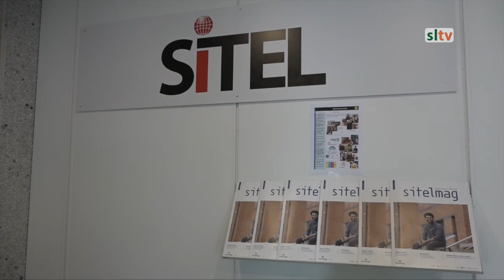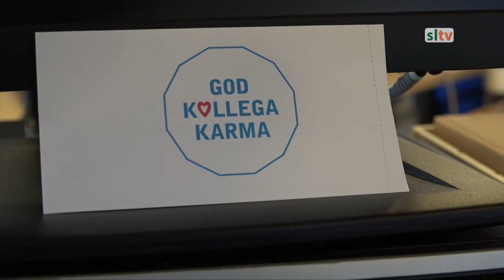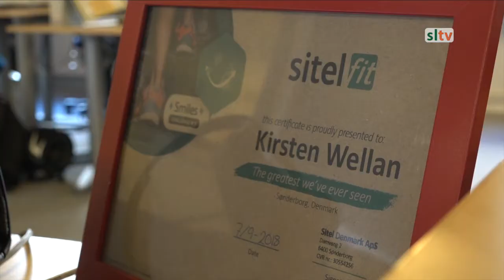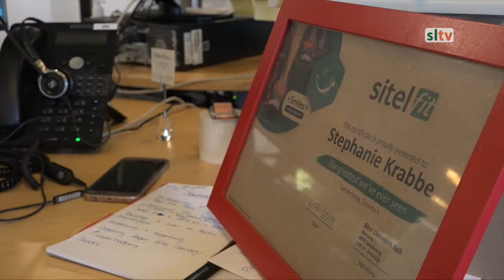Motiverede medarbejdere vandt en 2. plads for Sitel Sønderborg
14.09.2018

Motivation er skabt af en intern sundhedskonkurrence imellem 150 Sitel-afdelinger internationalt. Se med i aften og mød teamet fra Sønderborg, der indtog en andenplads i hele feltet.